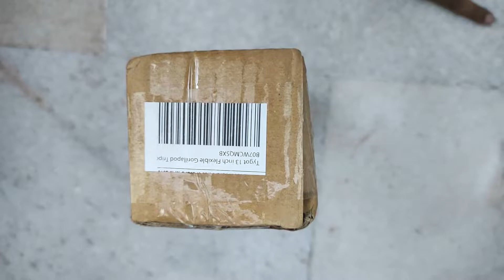Budget tripod for vlogging || unboxing || telugu || vamshitechzen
Hey hello everyone in this video I have told about "budget gorilla-pod for vlogging". Hope you will like this video and watch it till end.
Tygot Gorillapod
Do follow our instagram account